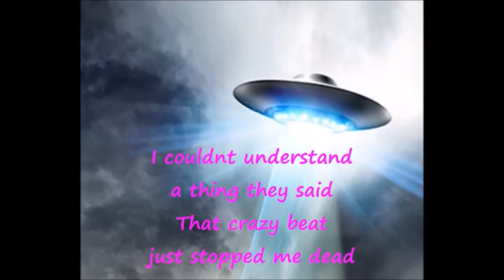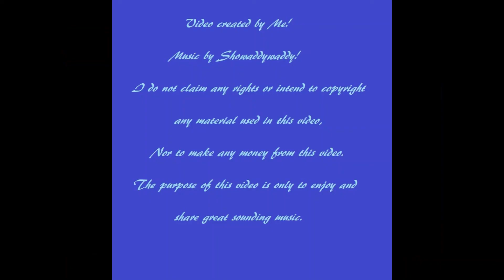SHOWADDYWADDY Flyin Saucer Rock and Roll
A good sing along song, with lyrics